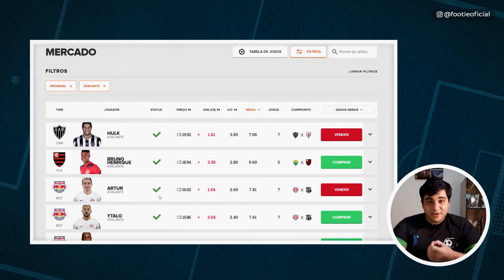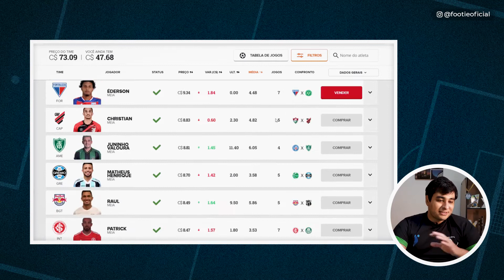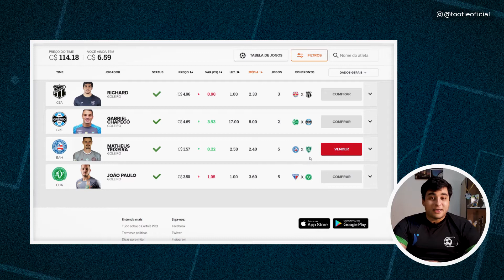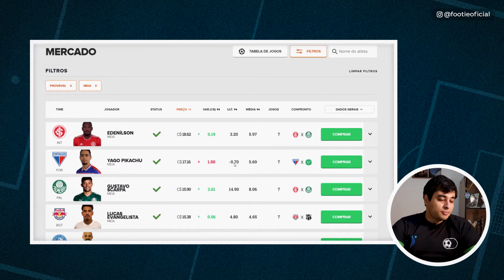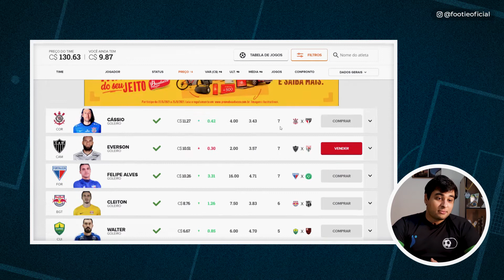Já passamos C$ 140 Cartoletas no Cartola FC!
Tá rolando a Copa Pix Cartola Footie, onde você se inscreve gratuitamente e ainda concorre a R$ 20,00 TODA RODADA. Ainda não se inscreveu? Corre lá e bora mitar!
⚽ COPA PIX CARTOLA FOOTIE:
✨ QUER APARECER NO NOSSO INSTAGRAM?
►Envie seu gol pelo nosso direct!

Confira nossas dicas para a 8ª rodada do Brasileirão!
Nosso time de valorização já acumulou 140 cartoletas e a Copa PIX Cartola Footie está pegando fogo.
Conta aí, quem você acha que vai mitar essa rodada?😎